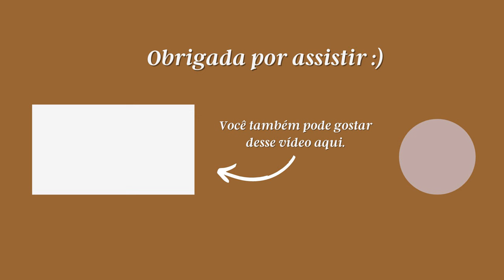UM MODELO INCOMUM DE MASCULINIDADE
Oi, pessoaaal!
O quarto episódio da nossa II Semana C. S. Lewis é sobre masculinidade. Vamos passear por três histórias: O sobrinho do Mago, O Leão, a feiticeira e o guarda-roupa e O cavalo e seu menino.